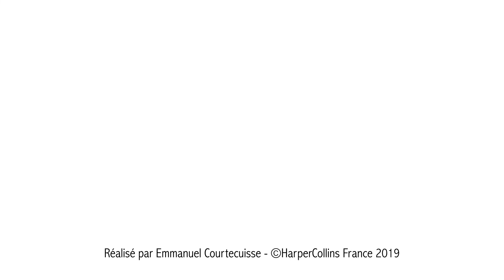SAM ZIRAH - Trailer - "Pour devenir qui je suis"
Découvrez le livre officiel de Sam Zirah, "Pour devenir qui je suis".